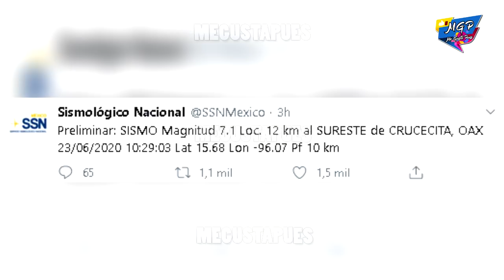Terremoto en México de 7.5 grados de magnitud, con epicentro en Oaxaca.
La mañana de este Martes el territorio mexicano fue sacudido.